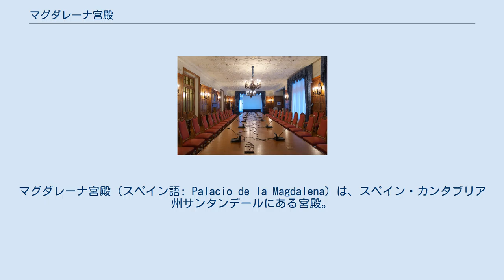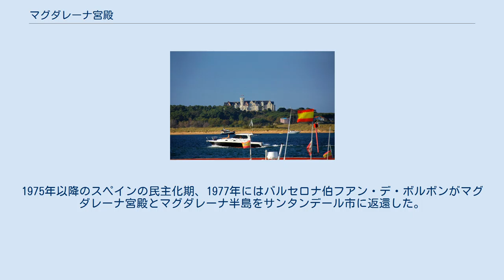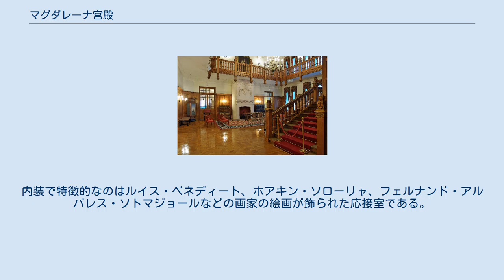マグダレーナ宮殿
マグダレーナ宮殿（スペイン語: Palacio de la Magdalena）は、スペイン・カンタブリア州サンタンデールにある宮殿。
大西洋のビスケー湾とサンタンデール湾を隔てるマグダレーナ半島にある。
1909年から1911年にかけて、スペイン王家の夏の離宮として建設された。
設計はハビエル・ゴンサレス・リアンチョとゴンサロ・ブリンガス・ベガ。
1982年2月12日には重要文化財に指定された。
 サンタンデール湾越しに見たマグダレーナ宮殿 マグダレーナ宮殿はサンタンデール市議会によって建設され、スペイン王アルフォンソ13世などのスペイン王家に贈られた建物である。
ハビエル・ゴンサレス・リアンチョとゴンサロ・ブリンガス・ベガが設計を担当し、1909年から1911年に建設された。
建設資金は一般市民からの寄付によっている。
 1913年8月4日にはアルフォンソ13世が初めてマグダレーナ宮殿を訪れた。
スペイン王家は毎年夏季に、避暑のためにマドリードからマグダレーナ宮殿にやってきて、レクリエーションやスポーツ活動の基地として宮殿を利用した。
アルフォンソ13世はしばしばこの建物で政府会合も行っている。
1931年にスペイン第二共和制が成立し、アルフォンソ13世は国外亡命を余儀なくされたため、アルフォンソ13世が最後にマグダレーナ宮殿を訪れたのは1930年である。
 1932年にはマグダレーナ宮殿でサンタンデール国際夏期大学（現・メネンデス・ペラヨ国際大学）の夏期講座が行われるようになった。
1975年以降のスペインの民主化期、1977年にはバルセロナ伯フアン・デ・ボルボンがマグダレーナ宮殿とマグダレーナ半島をサンタンデール市に返還した。
1982年2月12日には重要文化財に指定された。
1993年から1995年には改修工事が行われ、今日ではサンタンデール有数の観光地となっている。
 マグダレーナ宮殿は折衷主義建築であり、イギリスの建築様式、フランスの建築様式、カンタブリア地方の建築様式が組み合わせられている。
2か所に玄関があり、ポルチコを持つ北側の入口は荷物用玄関、南側の入口は正面玄関である。
正面玄関には八角形の塔が2つあり、両サイドに玄関に向かう階段がある。
建物の壁面は石質のスレートで覆われている。
内装で特徴的なのはルイス・ベネディート、ホアキン・ソローリャ、フェルナンド・アルバレス・ソトマジョールなどの画家の絵画が飾られた応接室である。
 傾斜がきつい屋根を持つイギリスの農村部を模した厩舎群は、ハビエル・ゴンサレス・デ・リアンチョの設計である。
1932年にマグダレーナ宮殿でサンタンデール国際夏期大学（現・メネンデス・ペラヨ国際大学）の夏期講座が行われるようになると、厩舎群は学生寮に改修された。
2011年からアンテナ3が放送しているテレビドラマ「グラン・オテル」では、劇中に登場するホテルの外観にマグダレーナ宮殿が使用されている。